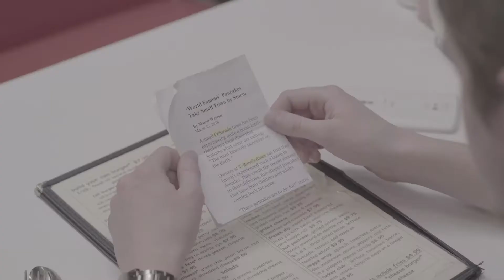Pancakes or Paradise Rough Cut, Ian Wagner